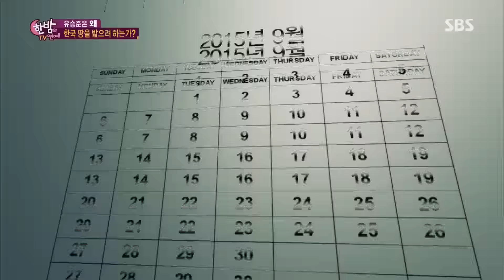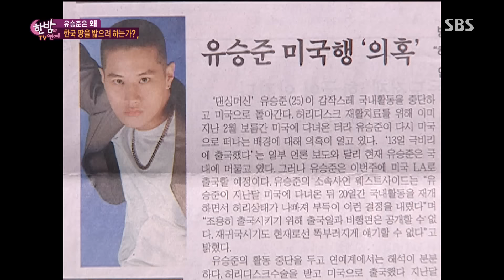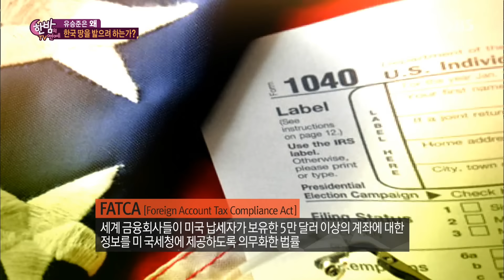유승준, 거듭된 입국 시도…왜? @한밤의 TV연예 20160309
한밤의 TV연예 546회 20160309 SBS

유승준의 거듭된 입국 시도... 과연 그 이유는 무엇일까요?